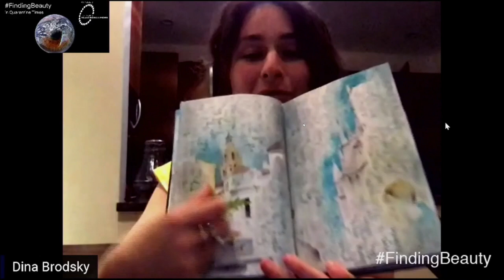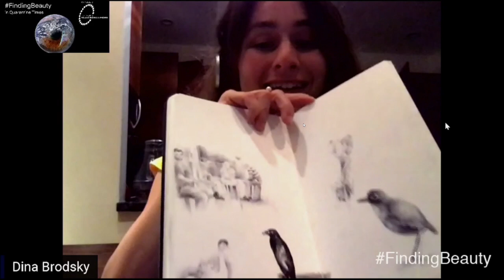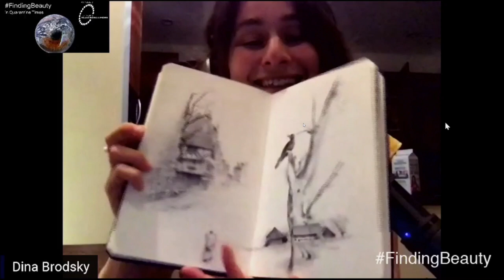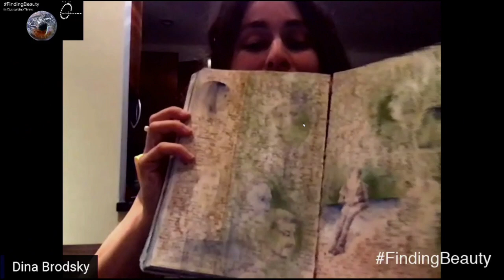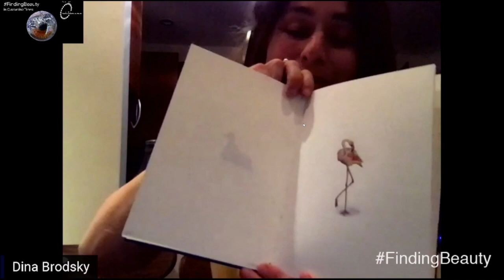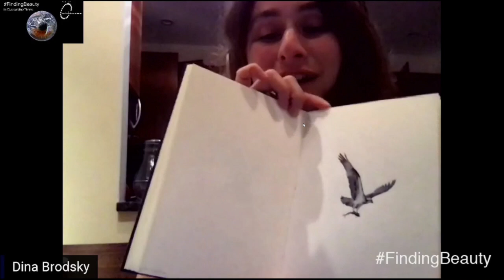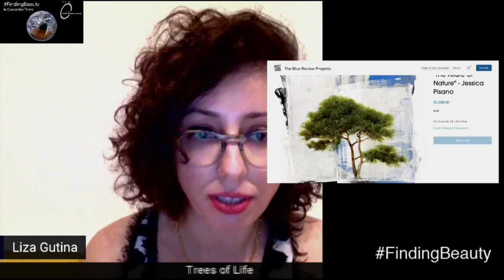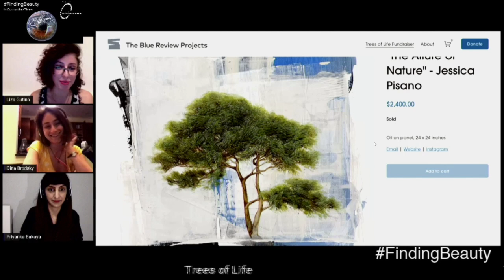Trees of Life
Artist Dina Brodsky demonstrates her sketchbooks and discusses journaling as a method to bring awareness to and process events of everyday life. Liza Gutina also talks about Trees of Life: an exhibit and fundraiser supporting artists and medical workers in the wake of Covid-19.